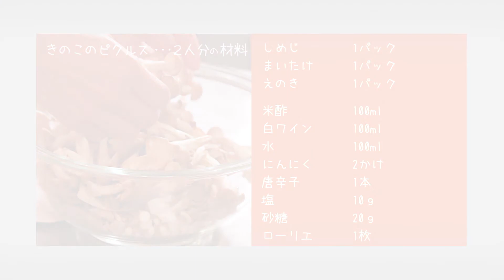凝縮した「きのこ」の旨味をたっぷりと味わう〈きのこのピクルス〉「モルソー」秋元さくら 料理塾＿13【もっと美味しい健康へ／シェフパートナーズ】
日比谷ミッドタウンのフレンチ「モルソー」秋元シェフの料理塾

凝縮した「きのこ」の旨味をたっぷりと味わう。

秋元シェフのフランス料理をはじめ、和食・イタリアン・中華・ベトナム・韓国の各料理のシェフたちがオリジナルレシピをご紹介するサイトはこちらです。